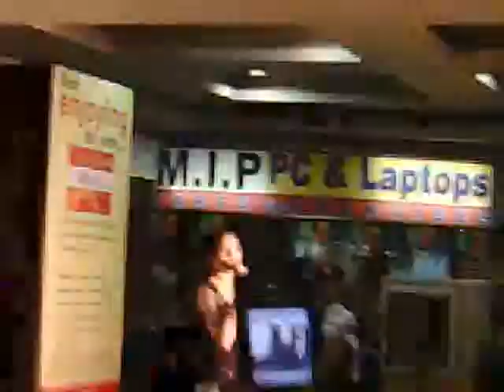JENNYLYN MERCADO @ STARMALL ALABANG 2/5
APRIL 19,2009

GUYZ,xenxia kung nakakahilo ung video
hrap kasi ng place ko that time kya di ko sya
nakunan ng ayos! ^_^